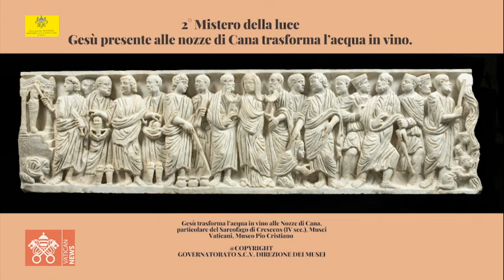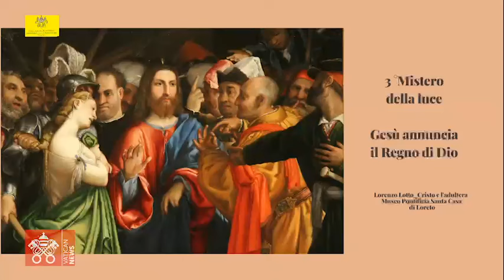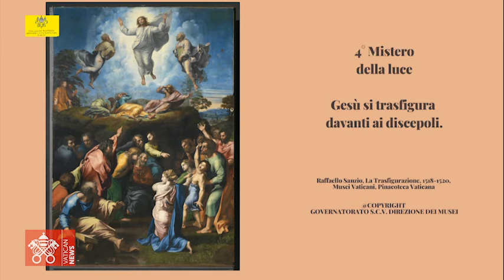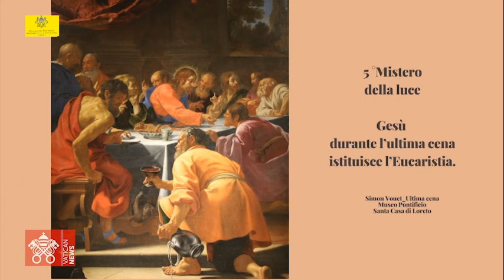July 04 2024, Angelus and Rosary